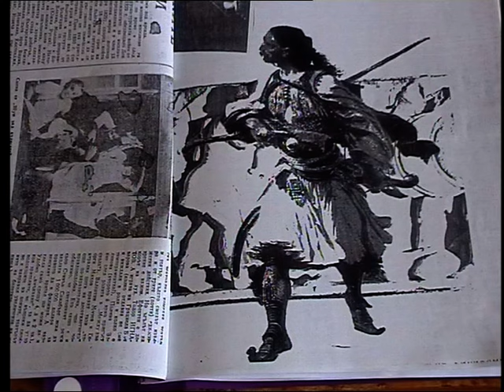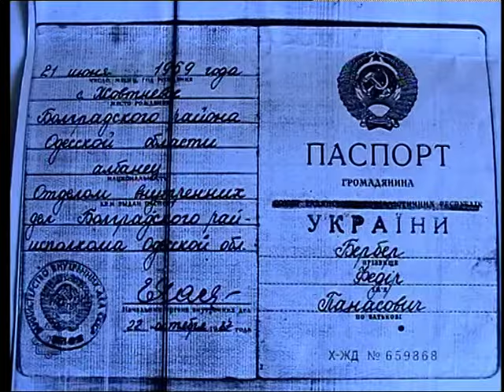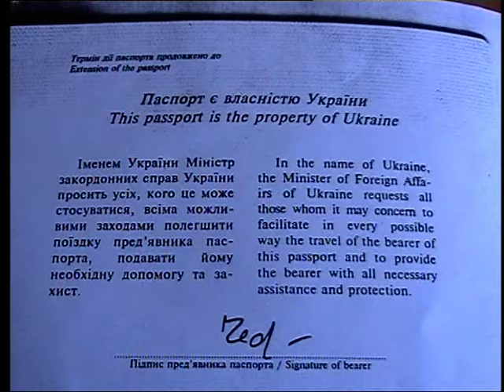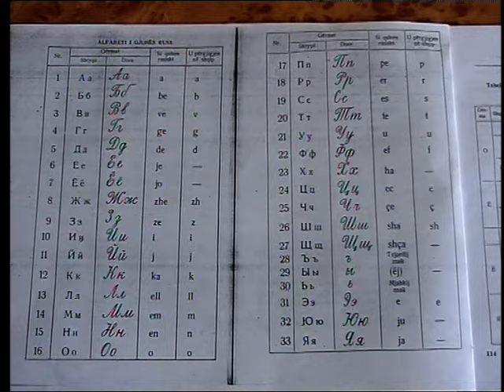Mbijetesa e shqiptareve te Ukrahines - Pjesa 1 nga 5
Dokumentar i realizuar nga Agim Xhemali ne vitin 2006 me shqiptaret e Ukraines qe kane emigruar ne shekuj  ne ate vend.